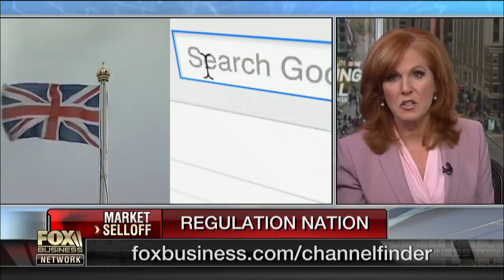Trump may work with Democrats on regulating big tech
Lerer Hippeau Ventures Partner Eric Hippeau discusses the recent tech selloff and how President Trump may work with Democrats on regulating technology companies.